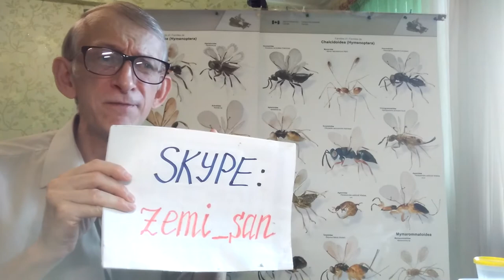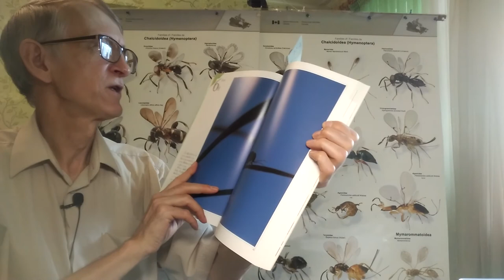Nice Insects in Japan. Love Insects? Afraid of Insects? Hate Insects? PART-1. Наcекомые Японии.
= Nice Insects in Japan.  Love Insects? Afraid of Insects? Hate Insects? Enjoy Bugs! Насекомые в Японии. PART-1. = = = Insects in Japan. Насекомые в Японии.
Special thanks to cited literature:  Mitsuhiko Imamori. Days of insects. -
Book Published by Fukuinkan Shoten Publisher Inc., Tokyo, 1988, 174pp.
Do you like Japanese insects?
Do you afraid of insects in Japan?
Do you hate Japanese insects?
Do you love Japanese insects?
Do you like, or love, enjoy or fear, afraid of, or hate, loath all insects and spiders as a whole?
 Write your opinion and thoughs in the comments under Video.
日本のすてきな昆虫。昆虫が好きですか？昆虫を恐れていますか？嫌いな昆虫？バグをお楽しみください！ パート2。 = = =日本の昆虫。 =昆虫学者、生物学者のビクター・フルソフ博士が日本の昆虫について話しています-カブトムシ（カブトムシ）、ホタル（ホタル）、カブトムシ、カブトムシ（サイカブトムシ）、ハエ（ヘ）、蚊（カ）、ハチ（ハチ）、スズメバチ（すずめばち）ミツバチ（ミツバチ）、アリ（アリ）、寄生虫、トンボ（トンボ）、バッタ（バッタ）、コオロギ（コゴリ）、アブラムシ（カミキリ）、ゴキブリ（ゴキブリ）、水生カブトムシ、水生カブトムシ、水生昆虫ストライダー、および他の無脊椎動物、クモ、メリペッド、等脚類、その他。引用文献に今感謝します：今森光彦。昆虫の日々。 -福音館書店出版社刊、東京、1988年、174ページ。
日本の昆虫は好きですか？
日本では虫が怖いですか？
日本の昆虫は嫌いですか？
昆虫やクモ全体を嫌い、嫌い、恐れたり、嫌ったりしますか？ビデオの下のコメントにあなたの意見や考えを書いてください。

Uploaded:        06.IX.2020, Kiev, Kyiv, the capital of UKRAINE.
Загружено:     06.IX.2020, Киев, столица Украины

VID 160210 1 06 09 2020 Fursov Japan Insects Story ENG 3 24 31m